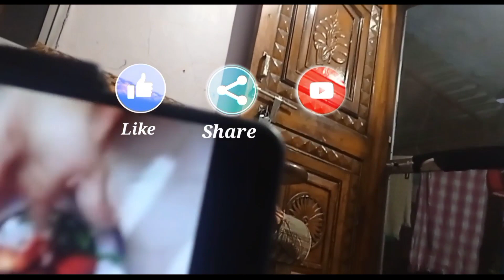Gorilla Tripod Unboxing with Rehansh